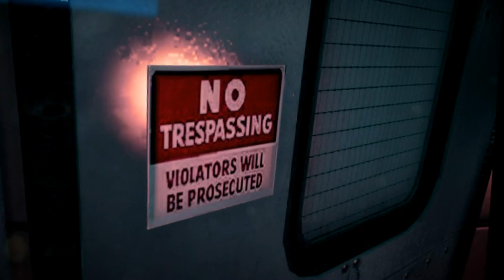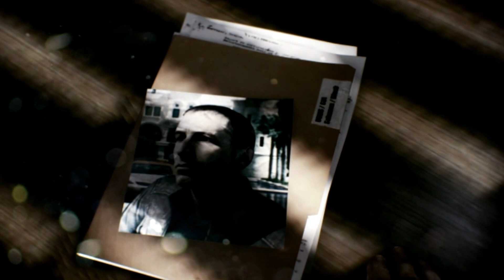Battlefield:3 with noudhacker часть 1